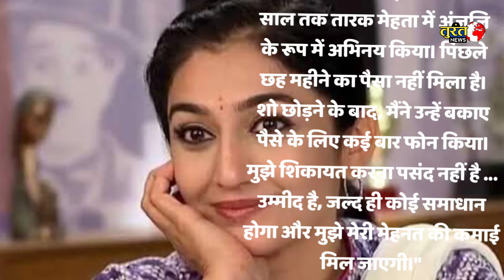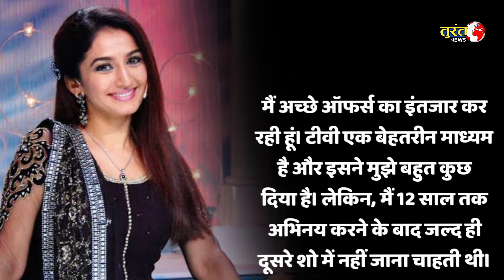Neha Mehta made serious allegations against the makers of Taarak Mehta Show, know what she said